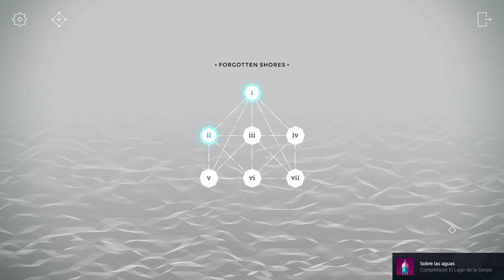Monument Valley: Forgotten Shores Apéndice ii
Segunda parte de Monument Valley: Forgotten Shores.